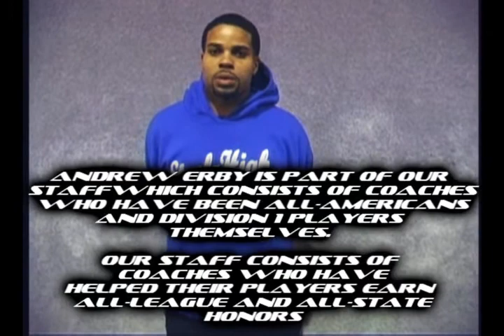PENNSYLVANIA ALL-POSITION FOOTBALL ACADEMY 2011 COMMERCIAL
PA FOOTBALL ALL-POSITION FOOTBALL ACADEMY 2010 COMMERCIAL. Video by JC 3000 Productions